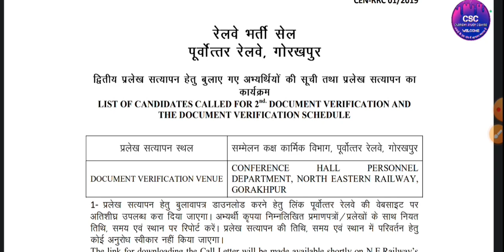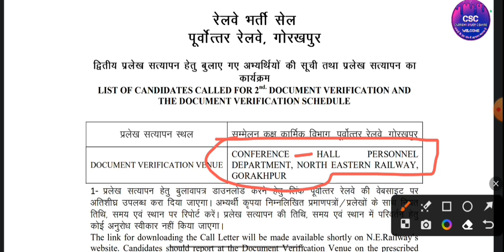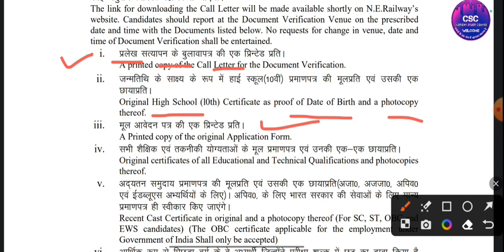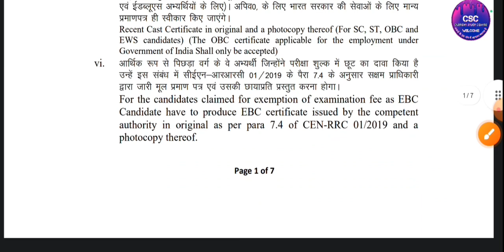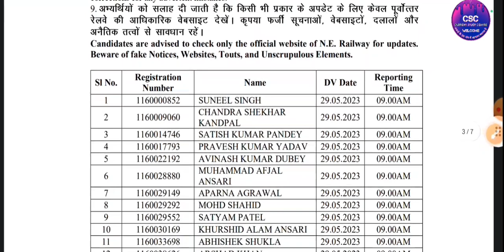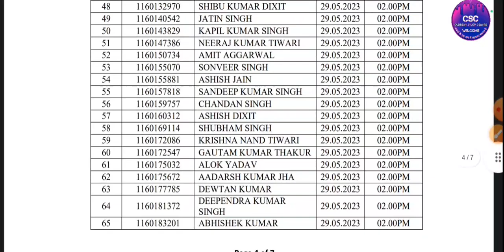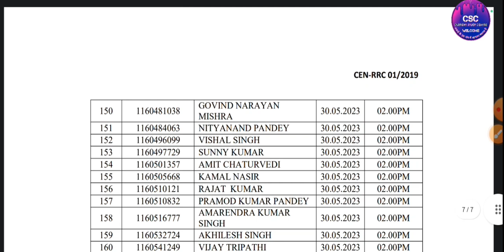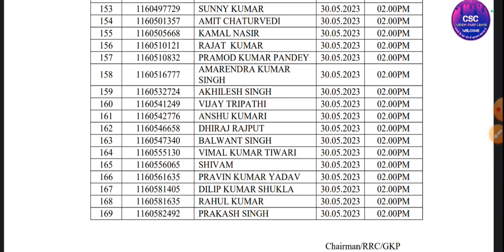RRC GROUP D BIG UPDATE 😀 3rd RRC से 2nd DV LIST आ गया | FULL SCHEDULE भी जारी💥